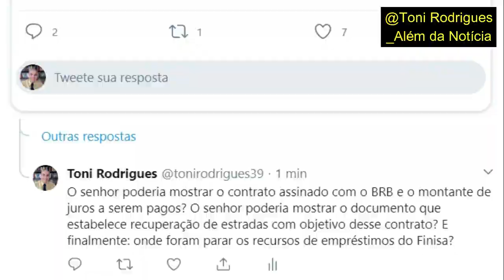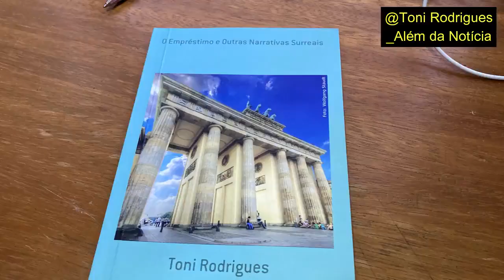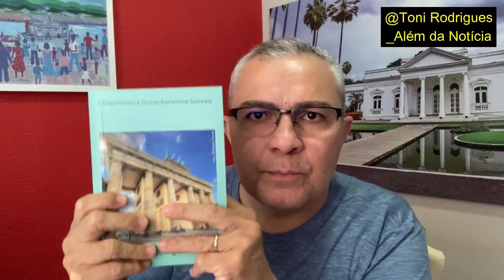Governador ignora minha pergunta: Cadê o dinheiro do FINISA?!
Perguntei ao governador do Piauí, Wellington Dias (PT), sobre o paradeiro do dinheiro do FINISA. É uma pergunta que venho fazendo há vários anos. O FINISA é o programa de financiamento da infraestrutura rodoviária do estado. Foram obtidos empréstimos de mais de 900 milhões de reais. Agora, o governador está assinando contrato para um novo empréstimo, no valor de 83 milhões junto ao Banco de Brasília. Segundo ele, para reformar e construir rodovias estaduais. Será um novo FINISA, dez vezes menor? Mas se aquele, de quase R$ 1 bi, não resolveu, como é que este resolverá?! Bem, a pergunta fica no ar. Assista o vídeo até o final e deixe os seus comentários.

Compre meu livro O EMPRÉSTIMO E OUTRAS NARRATIVAS SURREAIS – Clube de Autores.